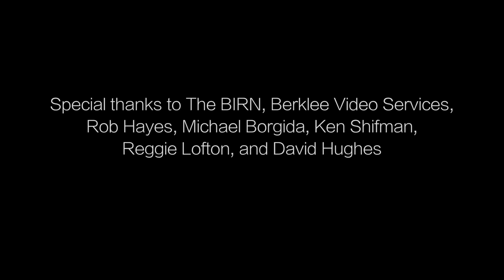Mark de Clive-Lowe Performs "O-Edo Nihonbashi" on The Checkout Live at Berklee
Mark de Clive-Lowe celebrates Heritage (Ropeadope) in The Red Room at Cafe 939 at Berklee College of Music, recorded on October 17th, 2018.

Mark de Clive-Lowe - piano and live electronics
Corbin Jones - bass
Gene Coye - drums
Teodross Avery - saxophone

Video: Berklee Video Services and Corey Goldberg
Audio Mix: David Tallacksen
Producer: Simon Rentner